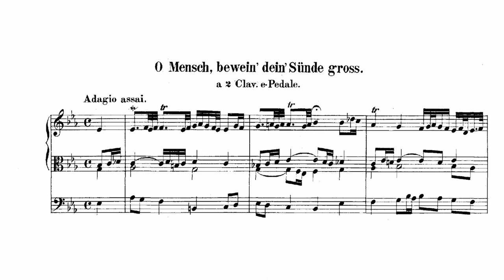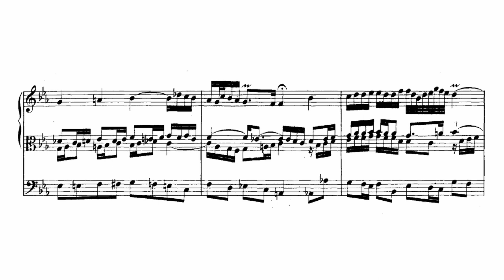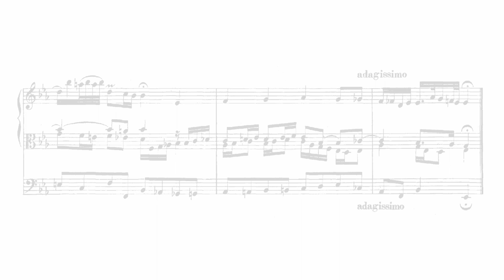J. S. Bach - O Mensch, bewein dein Sünde gross | BWV 622 (Hauptwerk - Noordbroek)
This is a Chorale Prelude based on the Hymn "O Mensch, bewein dein Sünde gross" by Johann Sebastian Bach (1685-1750).

Gloria ad Bach - *21./31.03.

Performed and recorded via Hauptwerk VI, using the Sonus Paradisi Sample Set of the 1695 Schnitger Organ in Noordbroek, Netherlands: